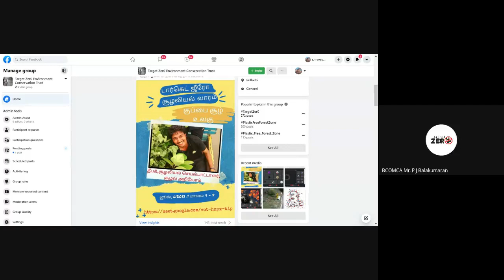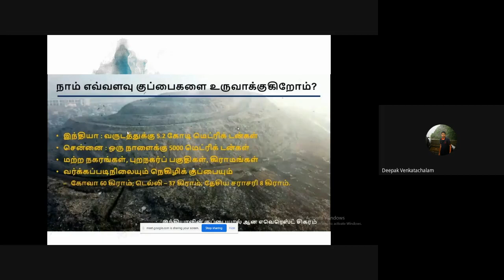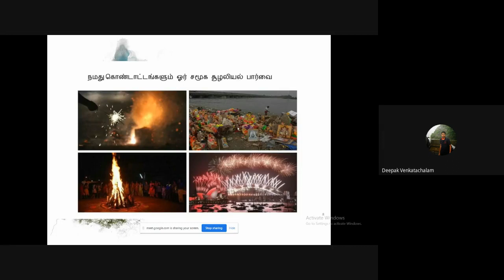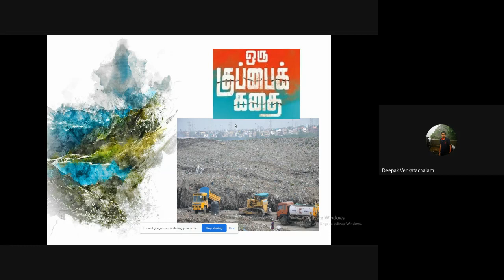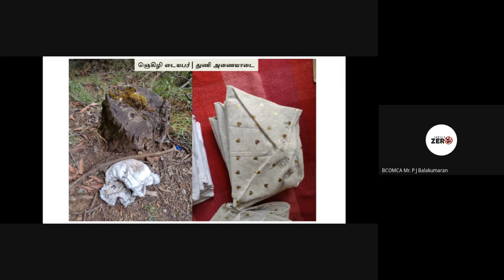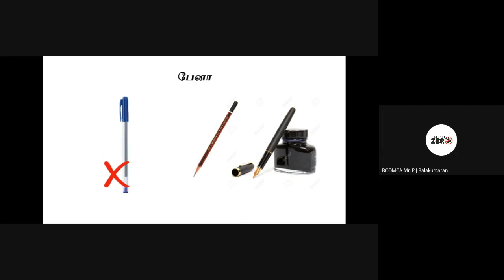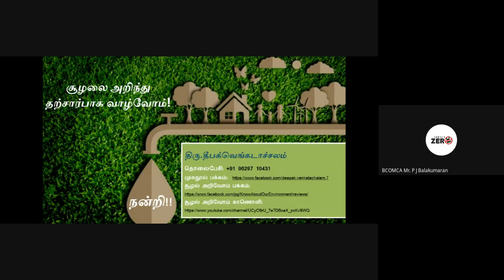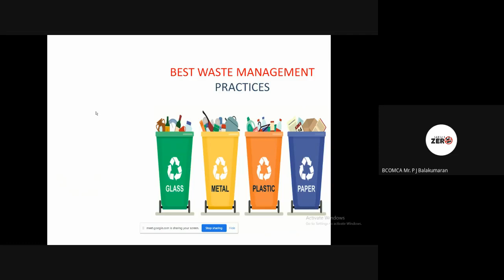குப்பை சூழ் உலகு -தோழர் தீபக், சூழலியல் செயல்பாட்டாளர், சூழல் அறிவோம் அமைப்பு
டார்கெட் ஜீரோவின் சூழலியல் வாரத்தின் ஆறாவது அமர்வில் தோழர் தீபக், சூழலியல் செயல்பாட்டாளர், சூழல் அறிவோம் அமைப்பு அவர்கள் மிகச்சிறந்த முறையில் குப்பைகள் சூழ் உலகு என்ற தலைப்பில் உரையாற்றினார்